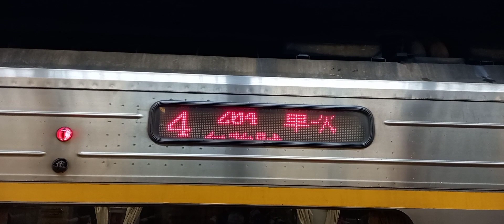臺鐵臺北車站列車紀錄 | 臺鐵車站攝影系列EP.179 | 2022/12/10 | Taiwan Railway | 粘粘的鐵道攝影